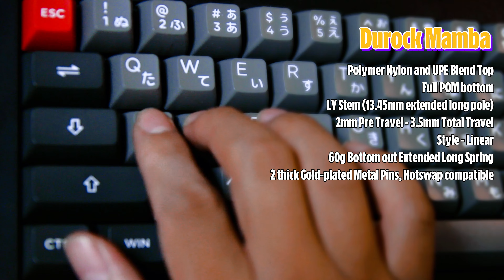Durock Mamba switches | Kobe Bryant Tribute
Leobog Nếu bạn yêu thích video của mình, hãy ủng hộ mình 1 ít để có thêm động lực nhé